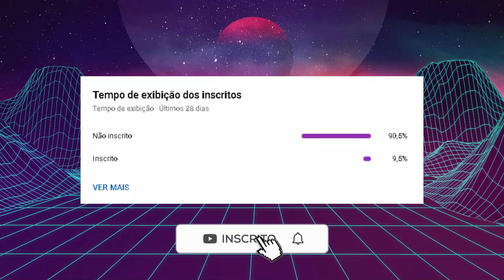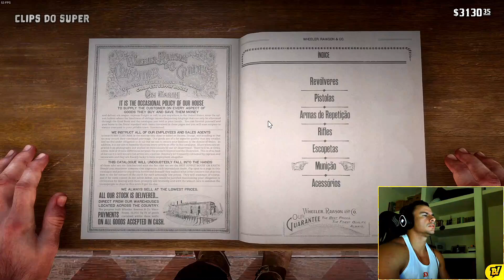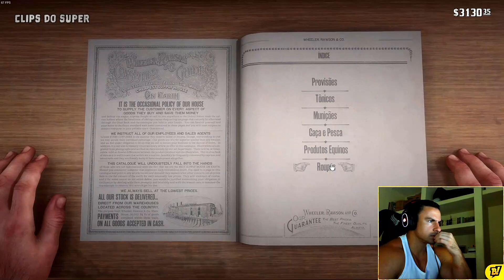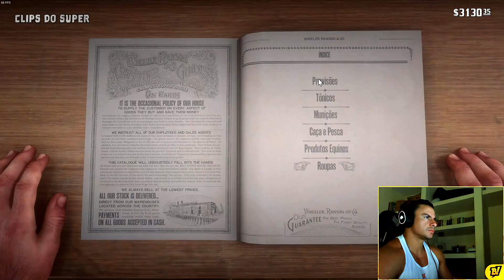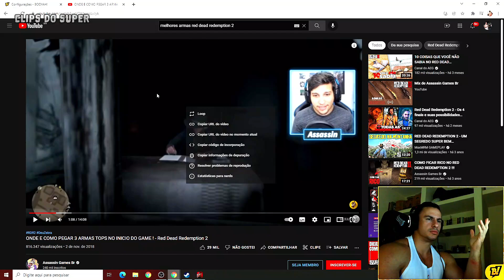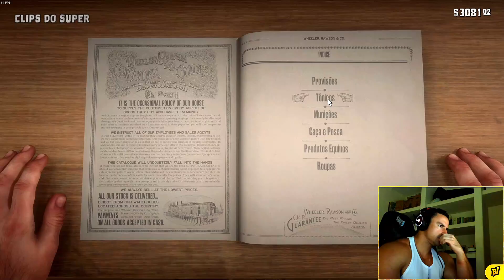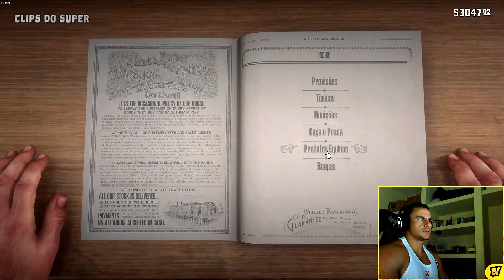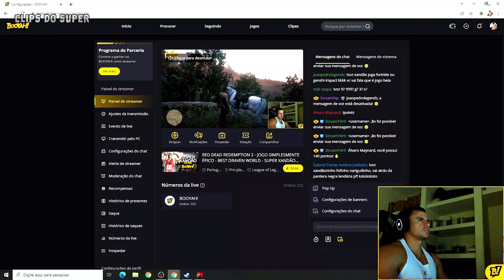SUPER XANDÃO JOGANDO RED DEAD REDEMPTION 2 | PARTE 9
🌟 CANAL DE CLIPS DEDICADO AS LIVES DO SUPER XANDÃO 💪

🎧 Música Final do Vídeo: BLANK - On My Own